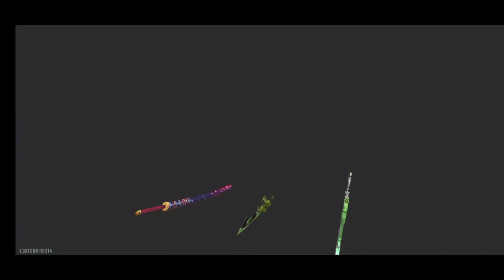4 vs 4 our guild civil war😂||vera leavel match||tamil free fire tips and tricks||tdo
Welocme to our channel